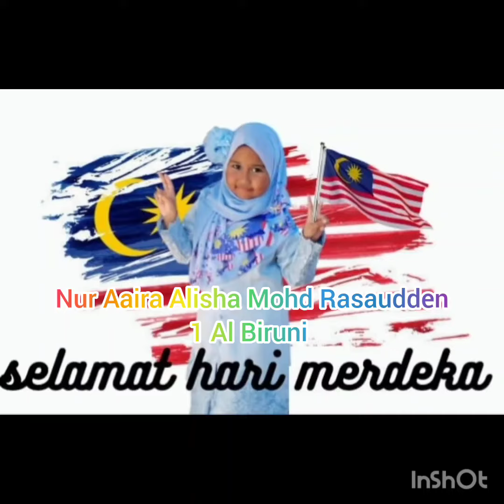BINTANG BAHASA SRIAAD 2023